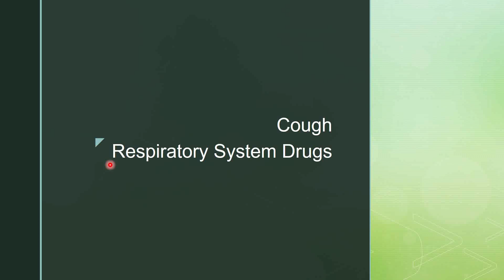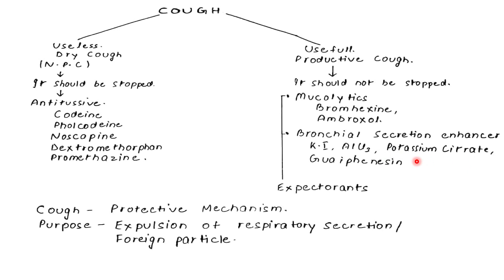Cough Pharmacology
This video is in Hindi Language, and it contains information about RESPIRATORY SYSTEM DRUGS, Lesion COUGH.